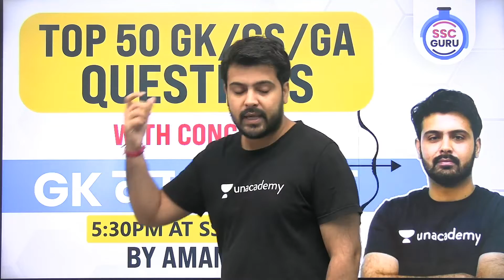🔥🔥अब होगी SSC की गजब तैयारी YouTube पर भी🥳🥳🥳🥳🥳Free Batch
07:00 AM- Current Affairs by Chetan Meena
08:00 AM - The Hindu Editorial by Ravi Sir
12:00 PM - Dhasu Marathon
05:00 PM- Maths by Dalbeer Nagar Sir
06:15 PM - Reasoning by Ritika Tomar
07:00 PM - English by Ravi Sir
08:00 PM- GK/GS by Aman Sir
09:00 PM- English by Ravi Sir

Welcome to the SSC GURU channel. In every competitive exam what makes you different from others is how fast and efficiently you solve your maths problems. And, efficiency comes by practicing more and more. However, if you want to do your math problems faster than others, then you need to use math tricks or maths shortcut tricks. So, we're here for you to help you with this.

SSc GURU is a part of the Unacademy Group.

1. Learn from your favorite educator
2. Dedicated DOUBT sessions
3. One Subscription, Unlimited Access
4. Real-time interaction with educators
5. You can ask doubts in the live class
6. Limited students
7. Download the videos & watch offline